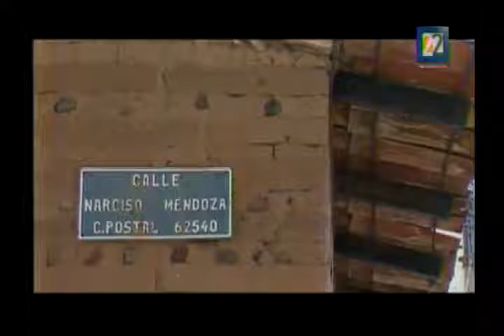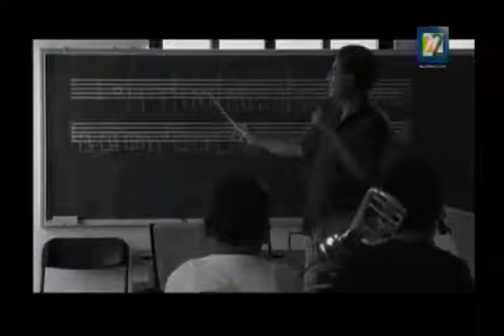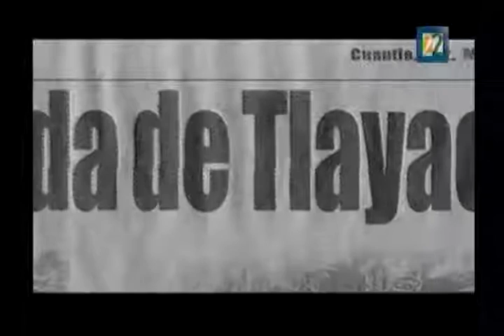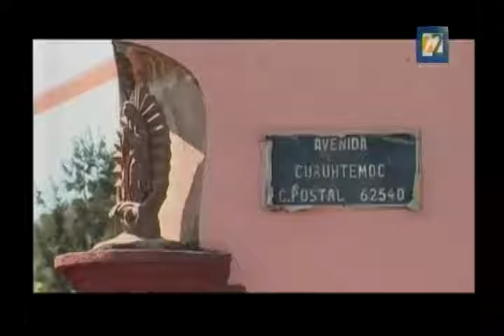Banda Brígido Santamaría - Premio Nacional de Arte1998